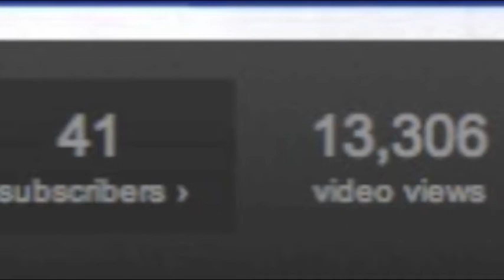Johnny fun's pit 11